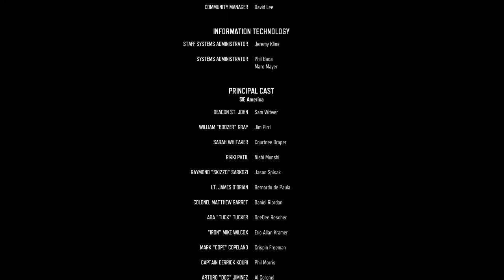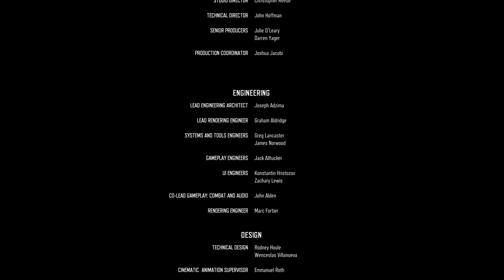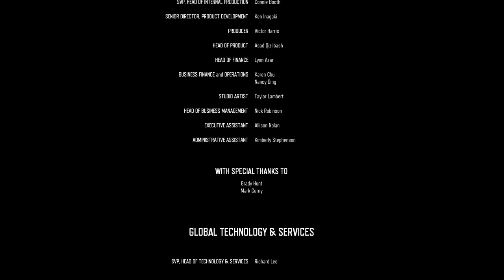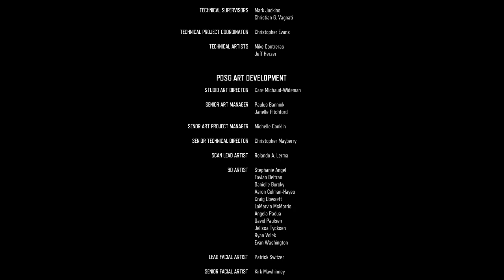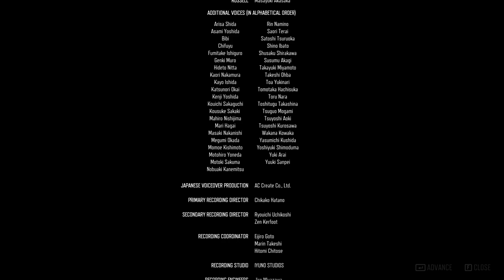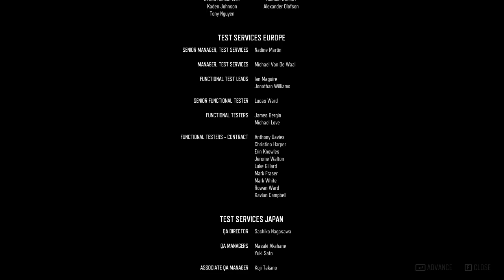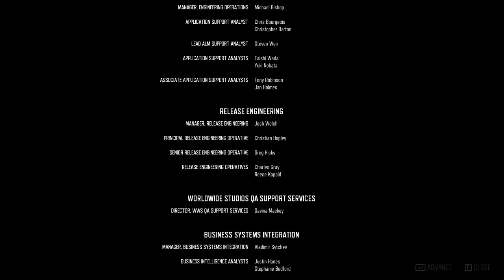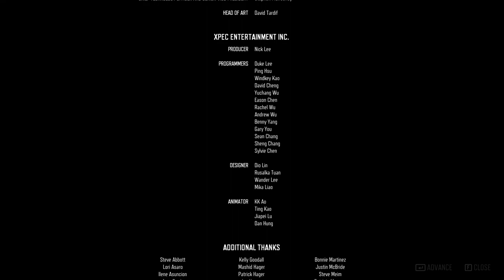Days Gone | ENDING | PART - 48 | No More Militia! | 851 Days Gone | Gameplay Walkthrough (PC).